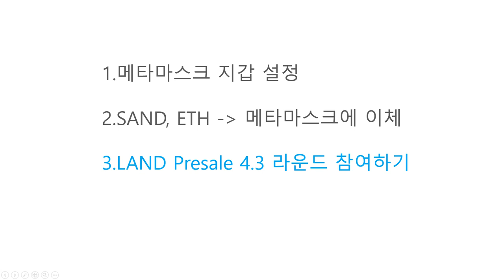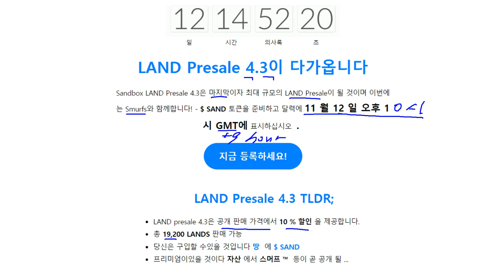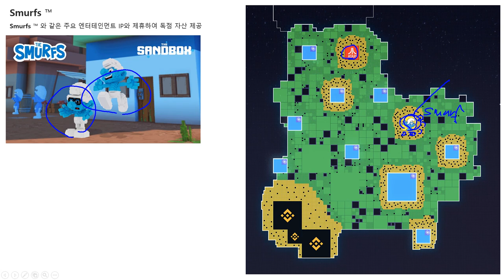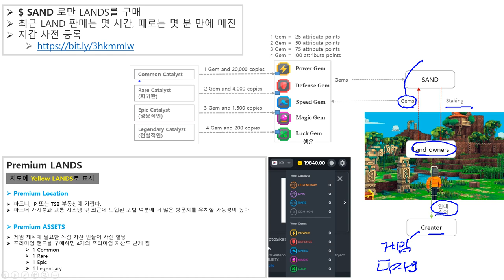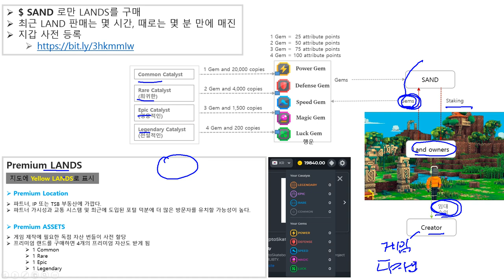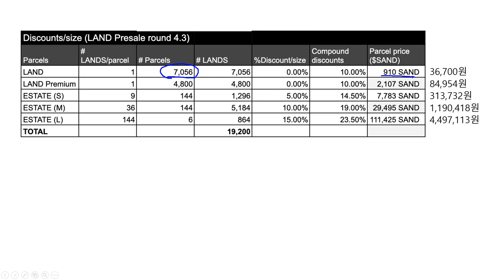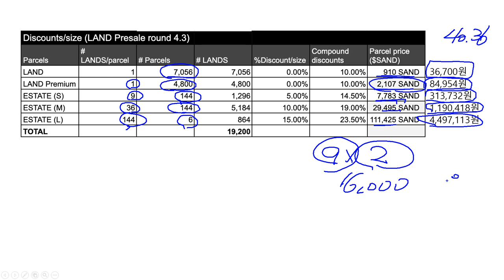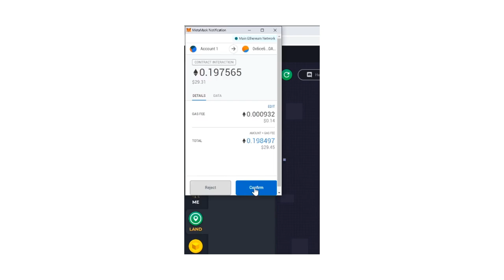〔The Sandbox Presale 4부〕 LAND Presale 4.3 라운드 참여 방법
1. The Sandbox homepage

2. LAND Presale 4 Round 3 방법